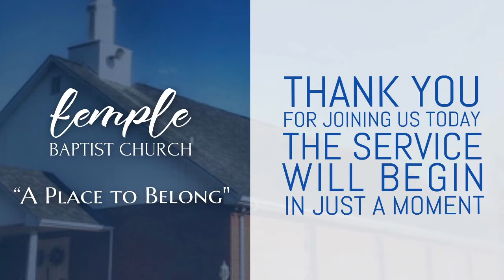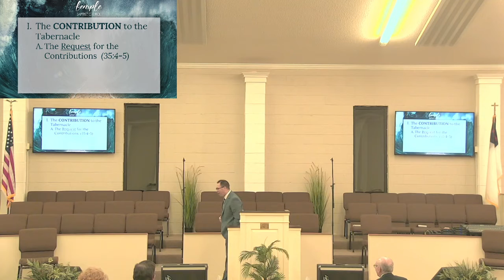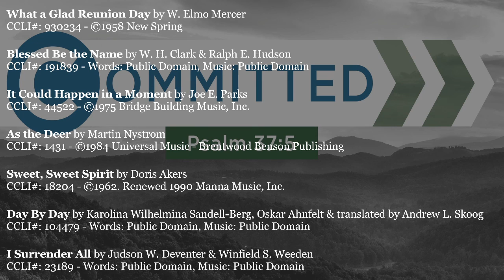Sunday Evening Service, February 7, 2021